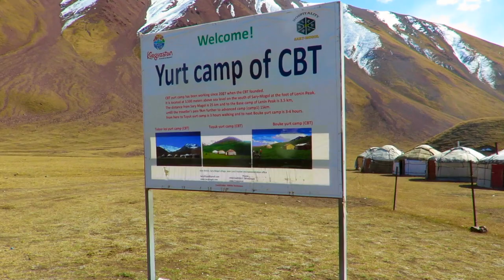Kyrgyzstan - Sary Mogol - Trailer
Trailer video summarizing a trip to the southern village of Sary-Mogol in Kyrgyzstan. Visit the magnificent Pamir-Alay mountains, stay at a shepherd's house, overnight in a traditional nomadic yurt camp, hike the 4,100m high Besh Kol (5 lakes) trail, admire the sunrise overlooking the stunning Tulpar Kol lake (flying horse lake). Meet friendly locals in the village and experience the rural Kyrgyz lifestyle at the Thursday animal market.  This is adventure travel at its best with the help of our trusty local guides at CBT Sary-Mogol.